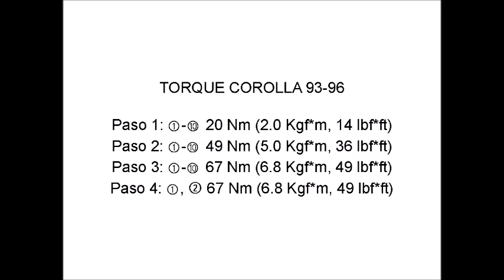Torque para cabezal de valvulas corolla 93 -97 como apretar el cabezal (Subtitulos)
Video de 3 minutos de como instalar el cabezal de valvuals en un toyota corolla del 93 al 97, secuencia de apreta y cantidad de torque segun especificaciones de fabrica.